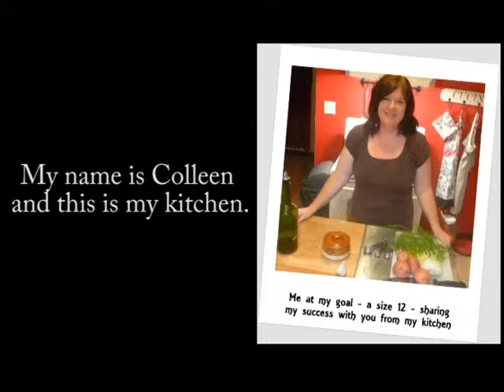Chicken and Strawberry Flatbread with Mint Pesto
Strawberries are in season and that's a perfect excuse to put a unique twist on your meal by arranging these sweet berries on flatbread spread with a mint pesto, coupled with lean chicken breast, and finished with a sprinkling of creamy goat cheese. Delicious! Skip the diet and embrace a healthy lifestyle with delicious recipes for long term weight loss success